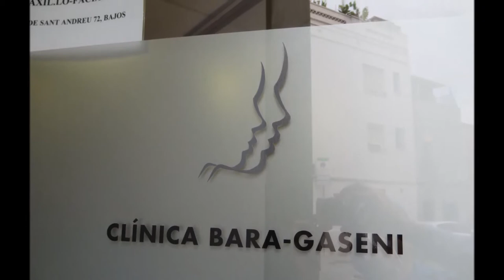Dr Javier BARA and NAVIDENT, Barcelona May 30th